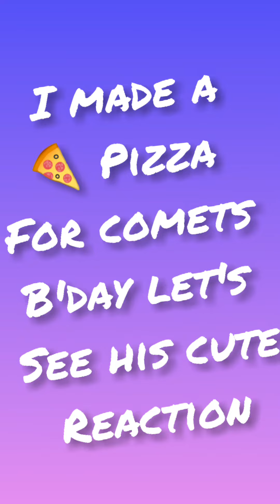Comet's reaction to his b'day pizza